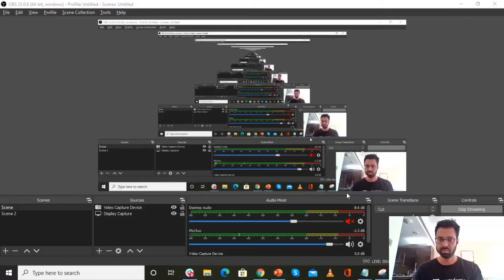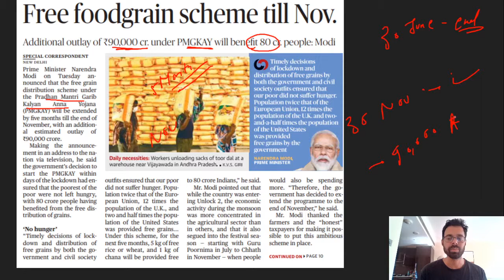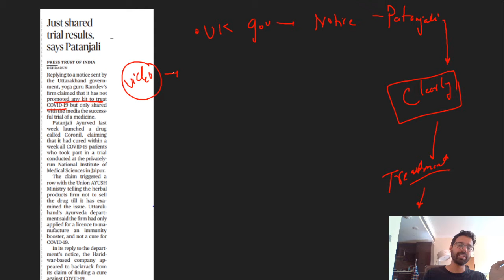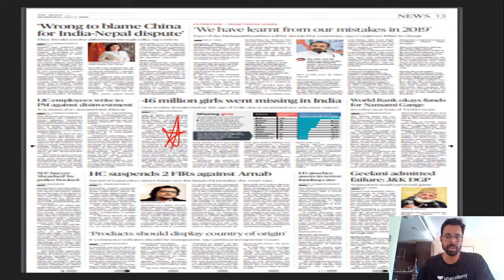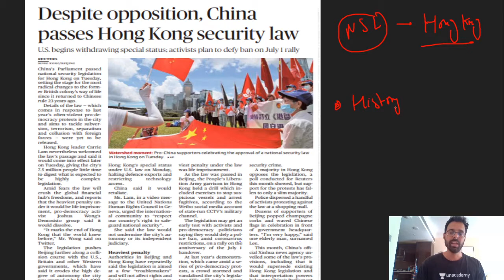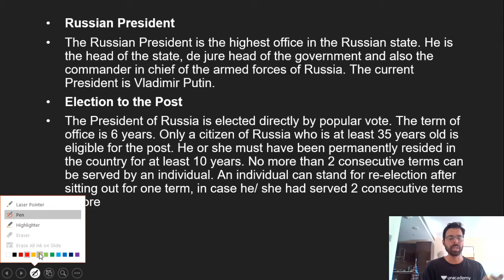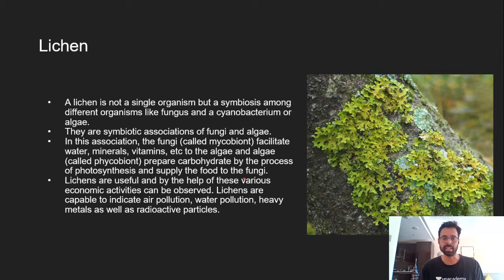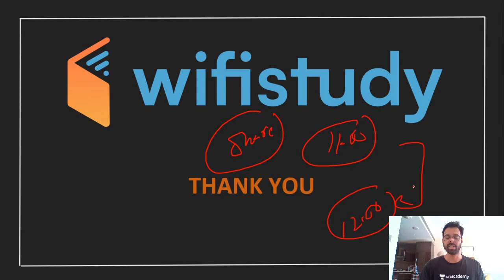8:00 AM - Daily Current Affairs 2020 by Bhunesh Sir | 1 July 2020 | wifistudy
Daily Current Affairs 2020 by Bhunesh Sir | 1 July 2020 | wifistudy Current Affairs | Current Affairs July 2020

🚀 धमाकेदार Top One Liner Monthly Current Affairs

✿ Morning Shows:
05:00 AM - Current Affairs Quiz Show by Bhunesh Sir
06:00 AM - Current Affairs Crash Course by Bhunesh Sir
06:00 AM - Reasoning Warm-Up Show by Deepak Sir
06:30 AM - One Word Substitution & Idioms by Harsh Sir
07:00 AM - The Hindu Editorial Analysis by Vishal Sir
07:45 AM - फटाफट English by Harsh Sir
08:00 AM - Current Affairs Show by Bhunesh Sir
08:40 AM - Vocabulary Show by Harsh Sir

✿ All Competitive Exams:
05:30 AM - Maths Short Tricks by Prabal Sir

✿ RRB NTPC 2019-20 (CBT-1):
09:00 AM - General Awareness by Rohit Sir
09:30 AM - General Science by Neeraj Sir
10:15 AM - Reasoning by Deepak Sir
11:00 AM - Maths by Sahil Sir

✿ RRB Group D 2019-20:
12:00 PM - General Science by Priya Ma'am
12:30 PM - Maths by Sahil Sir
01:00 PM - General Awareness by Ankit Gupta Sir
01:30 PM - Reasoning by Hitesh Sir

✿ IBPS RRB PO/Clerk 2020 (Prelims) Crash Course:
02:00 PM - Reasoning by Puneet Sir
03:00 PM - English by Vishal Sir
04:00 PM - Maths by Arun Sir

✿ All Exams Daily Live Quiz:
05:00 PM - General Awareness by Sushmita Ma'am

✿ SSC/Banking/All Exams
05:00 PM - English by Aisha Ma'am

✿ Daily Current Issues:
05:45 PM - Current Issues by Krati Ma'am

✿ All Competitive Exams:
07:00 PM - GA/Current Affairs by Bhasker Sir

✿ SSC CGL 2020 Foundation Course:
06:00 PM - GK by Priya Ma'am
06:30 PM - Reasoning by Deepak Sir
07:00 PM - English by Sandeep Kesarwani Sir
08:00 PM - Maths by Dhasu Sir

✿ SSC JE 2019-20 (Technical) Crash Course:
09:00 PM - Mechanical Engg. by Neeraj Sir
10:00 PM - Electrical Engg. by Ashish Sir
10:00 PM - Civil Engg. by Sandeep Jyani Sir

✿ All Competitive Exams:
09:00 PM - Math by Rahul Sir
10:00 PM - GK by Ved Prakash Sir
11:00 PM - GK by Bhasker Sir
12:00 AM - GK Quiz by Sushmita Ma'am

1. One Subscription, Unlimited Access
2. Learn from your favorite teacher
3. Real time interaction with teacher
4. You can ask doubts in live class
5. Limited students
6. Download the videos & watch offline